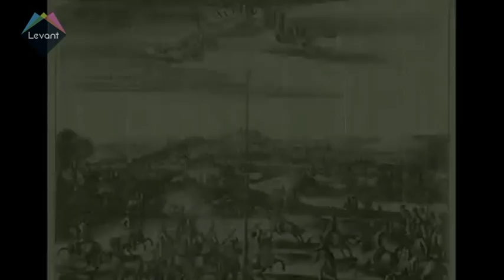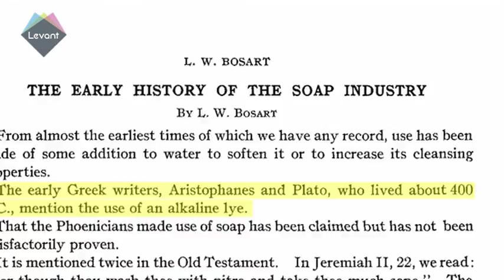Made In - The Origin of Soap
Whether you prefer it solid or liquid,  soap is one of the oldest tools for personal hygiene. Ever wondered who was the first to use this aromatic invention? Find out in this episode of Made In.